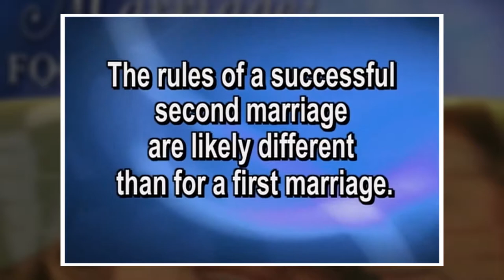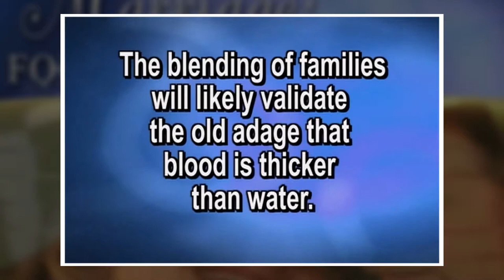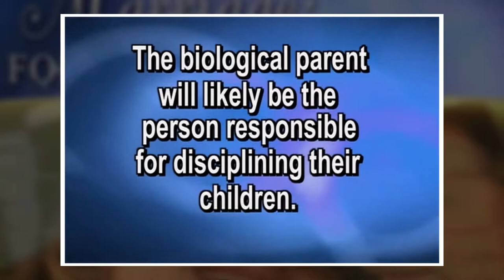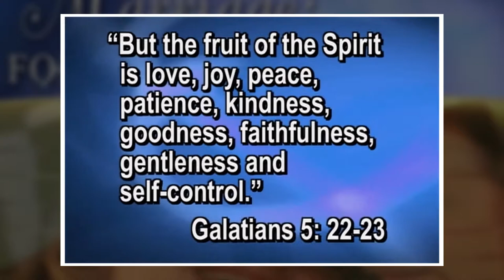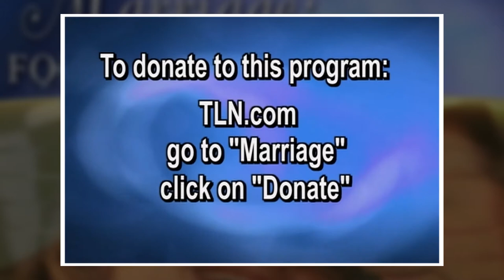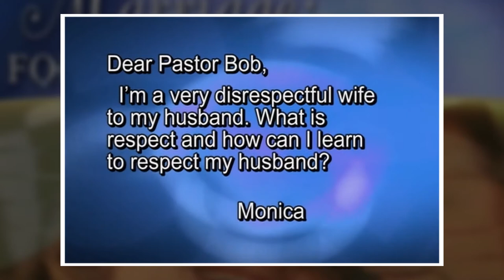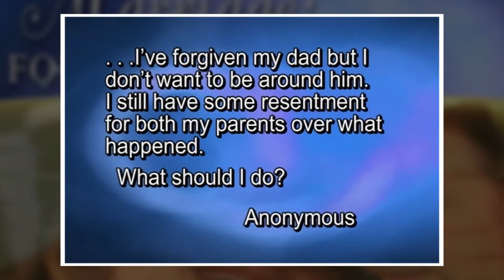Marriage: For Better For Worse - Show #1